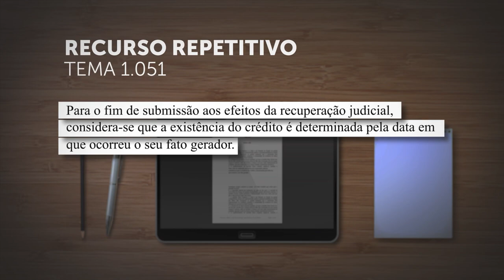Data do fato gerador define se crédito deve ser submetido aos efeitos da recuperação judicial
A Segunda Seção do Superior Tribunal de Justiça (STJ), sob o rito dos recursos especiais repetitivos (Tema 1.051), estabeleceu a tese de que, para o fim de submissão aos efeitos da recuperação judicial, considera-se que a existência do crédito é determinada pela data em que ocorreu o seu fato gerador.
REsp 1840531
REsp 1840812
REsp 1842911
REsp 1843382